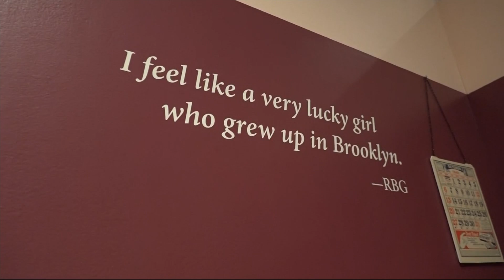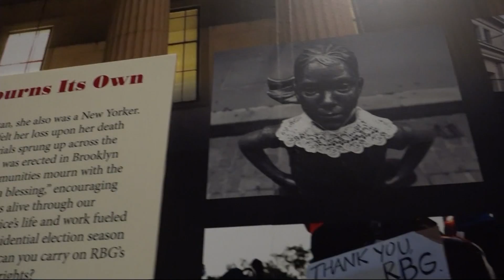New Ruth Bader Ginsburg exhibit offers in-depth look at justice's life and career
The late Ruth Bader Ginsburg was known for her tireless work protecting civil rights and equal opportunity as a Supreme Court justice, and a new exhibit now offers an -in-depth look at her life and career.